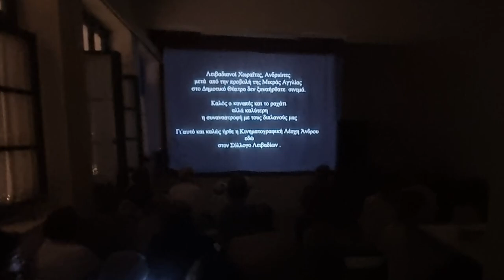Σινεμά στον Σύλλογο Λειβαδίων